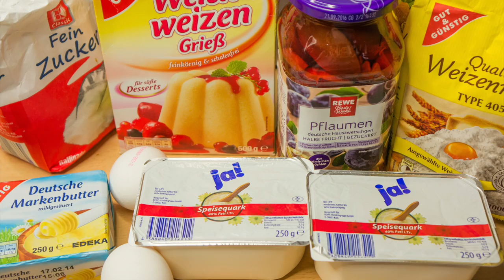ESK: Quarkknödel mit Pflaumen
Rezept (für 3-4 Personen)
250g Quark
150g Mehl
100g Gries
75g Butter
1 Ei

Für die Butterbrösel:
300g Semmelbrösel
Butter (je nach dem wie kräftig ihr sie haben möchtet)
ggf. 100g Zucker